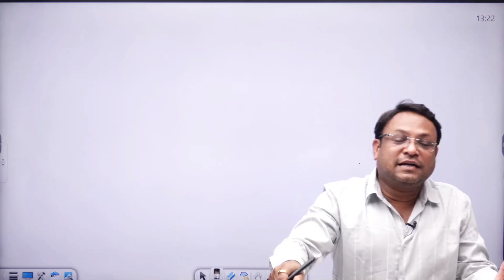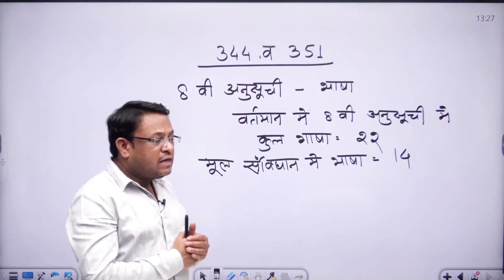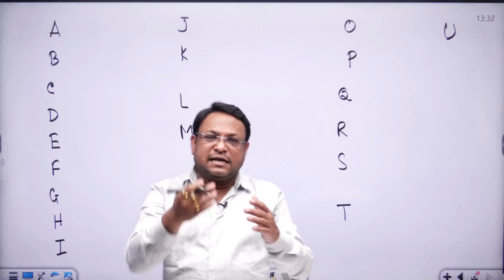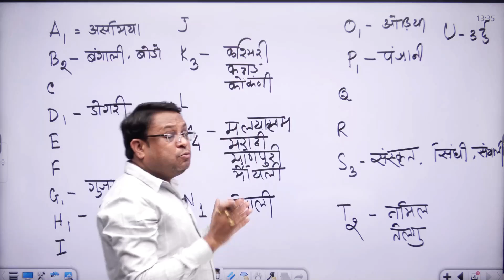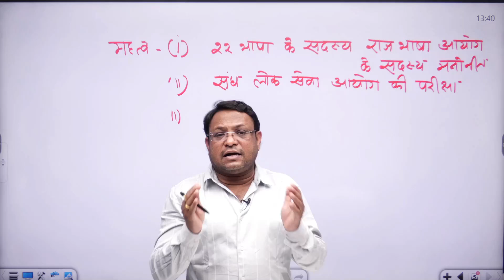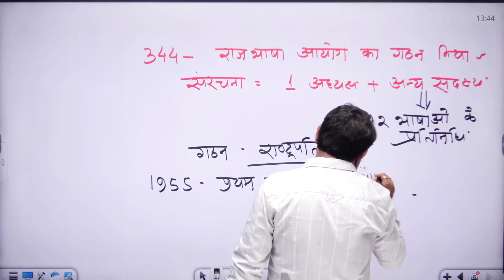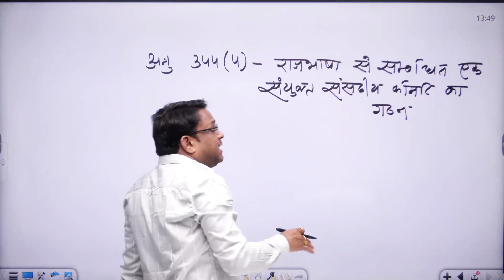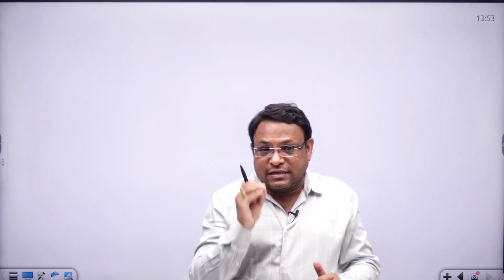आठवीं अनुसूची- 22 भाषा व उनसे सम्बंधित संवैधानिक संशोधन (Quick Revision) | Deep Sir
प्रिय विद्यार्थियों,
            दीप सर  दिल्ली आईएएस अकादमी की वरिष्ठ फैकल्टी हैं। विद्यार्थियों के बीच उनकी पहचान छत्तीसगढ़ और संविधान के प्रभावी अध्यापक के रूप में है।यह वीडियो आपकी आगामी परीक्षा हेतु बनाया गया है एवं इसमें आठवीं अनुसूची से जुड़े सभी महत्वपूर्ण बिंदुओं पर दीप सर के द्वारा विस्तार में चर्चा की गयी है

Address :
SBI Mangla Branch,Near 36 mall, Main Road Uslapur ,
In Front Laxmi Petrol Pump Bilaspur